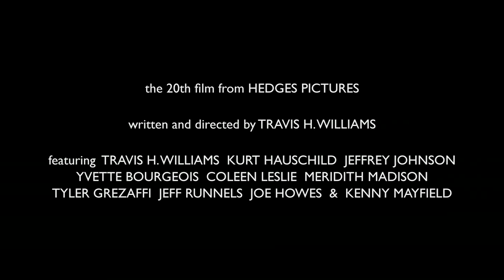Return of the Taylor Swift Stalker (Movie Trailer)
(2013) Realizing he was wrong to crush his little brother's dream of meeting Taylor Swift, Erwin takes it upon himself to crash the set of Taylor's music video in Austin, Texas and arrange a meeting between Marty and the country music superstar. Keeping up with Taylor in the city that keeps it weird is no easy task, and along the way they encounter a group of obsessed Swiftys, dangerous wildlife, and a mysterious man in a fedora.

The 20th film from Hedges Pictures.